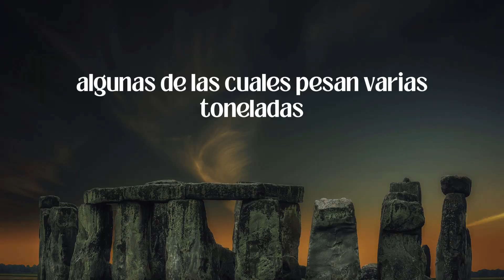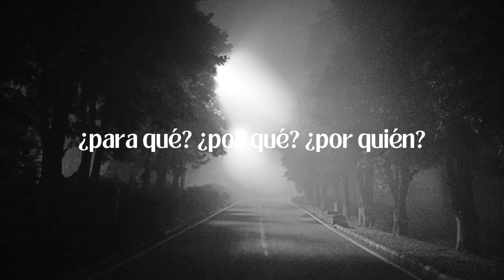Enigmas Inexplicables. Las Piedras de Stonehenge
¡Bienvenido a nuestro canal de Adivinanzas y Rompecabezas. Serás capaz de acertarlas sin tener que ver el final? Acertijos increibles, Adivinanzas  y Rompecabezas de lógica que te volarán la cabeza.. . ¡Únete a nuestra comunidad y demuestra tu inteligencia mientras compites con amigos y familiares para ver quién es el primero en responder. ¿Estás listo para aceptar el desafío?